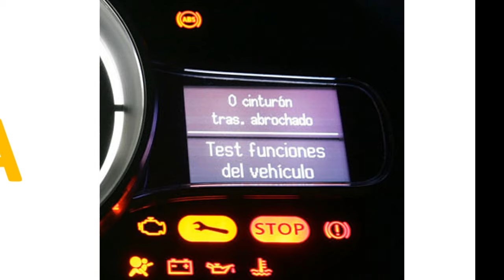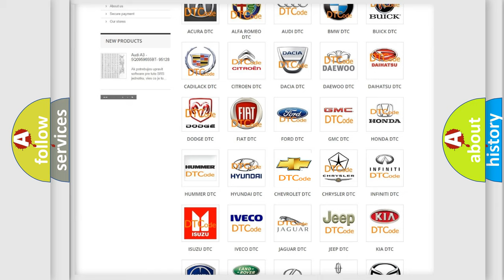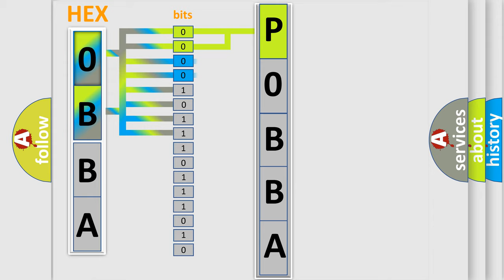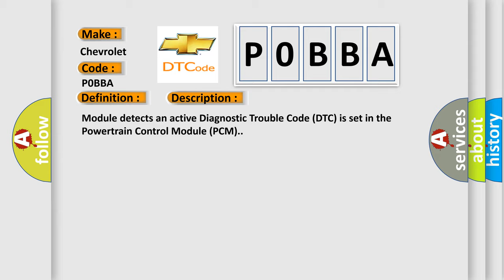DTC Chevrolet P0BBA Short Explanation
Contents:
0:21 Basic DTC analysis according to OBD2 protocol standard.
1:48 Insight into programming
2:58 A diagnostically understandable description of the Diagnostic Trouble Code
3:05 Basic error definition

Make:
Chevrolet
Code:
P0BBA
Definition:
PCM Disabled ECU
Description:
Module detects an active Diagnostic Trouble Code (DTC) is set in the Powertrain Control Module (PCM).
Cause:
Powertrain Control Module Dtc Present